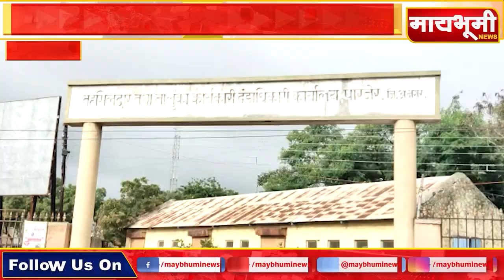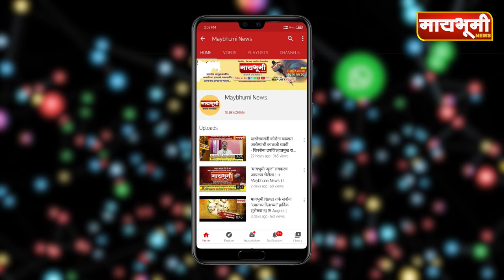जिल्हाधिकार्‍यांच्या सुधारीत निर्देशानुसार तहसिलदार ज्योती देवरे यांनी जनतेला केले आवाहन..